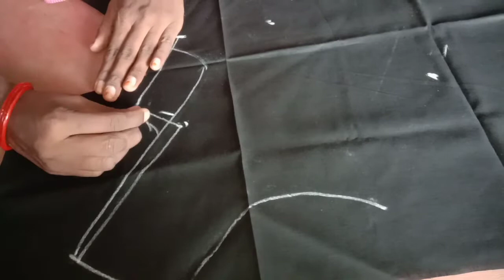34 Size Single blouse cutting | Kantha Kitchen & Vlogs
34 Size Single blouse cutting | Single blouse cutting | Kantha Kitchen & Vlogs